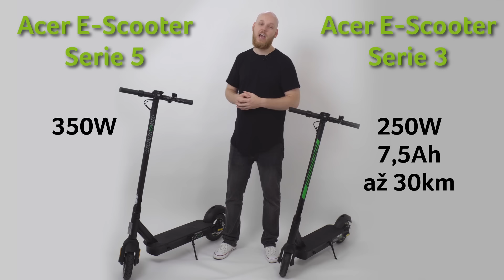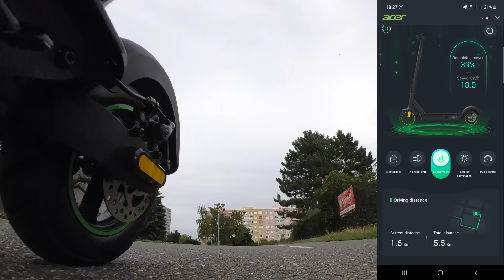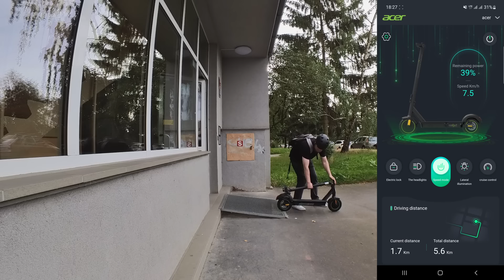Elektrokoloběžky Acer eScooter jsou tady!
Společnost Acer se drží svého předsevzetí a dále pokračuje po zelené ekologické cestě. Dalším krokem k udržitelnější budoucnosti je elektromobilita, dnes se podíváme na nejnovější elektrokoloběžky Acer eScooter Series 3 a Acer eScooter Series 5.
Tyto elektrokoloběžky jsou díky bezdušovým pneumatikám, dlouhému dojezdu a dalším vychytávkám jako stvořeny pro pohyb ve městě.
Chcete o elektrokoloběžkách Acer eScooter Series zjistit více?